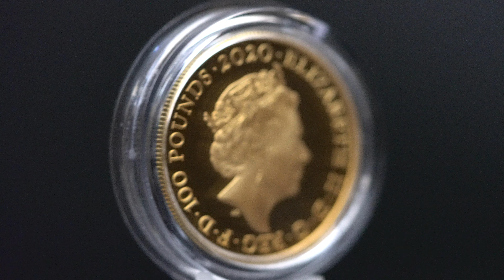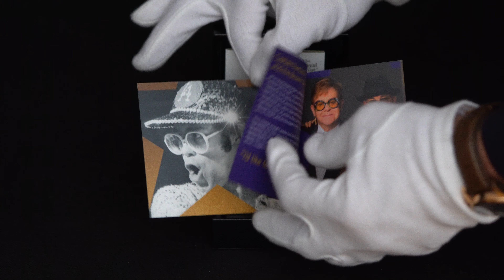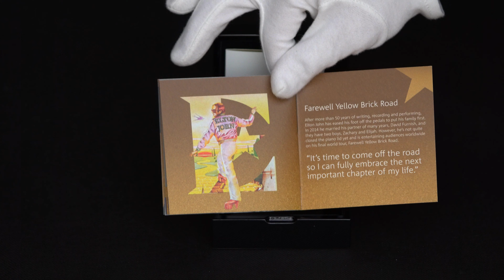Great Britain 2020 £100 Elton John One Ounce Gold Proof Coin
2020 Great Britain 1 oz Gold Proof Coin Music Legends ELTON JOHN "2"

SPECIFICATION: Music Legends Elton John The Royal Mint
Country Great Britain
Date of issue 2020
Face value £100 Pound
Weight (g) 31.21 grams
Composition 999.9 Fine Silver
Diameter (mm) 32.69 mm
Finish Proof
Mintage Maximum Coin Mintage 300
Mint The Royal Mint

- Great Britain 2020 £100 Pound Music Legends ELTON JOHN UK One Ounce Gold Proof Coin, online numismatic store
- Großbritannien 2020 £100 Pound ELTON JOHN 1 Unze Goldmünzen
- Wielka Brytania 2020 £100 Funtów 1 Uncja Złota Moneta ELTON JOHN dostępna w naszym sklepie numizmatycznym
Elton John 2020 UK One Ounce Gold Proof Coin

Elton John honoured in 999.9 fine gold
The reverse design by Bradley Morgan Johnson features glasses symbolic of Elton John
A fitting way to celebrate one of Britain’s golden stars
Only 250 available in this presentation
Finished to Proof standard – the highest standard available from The Royal Mint